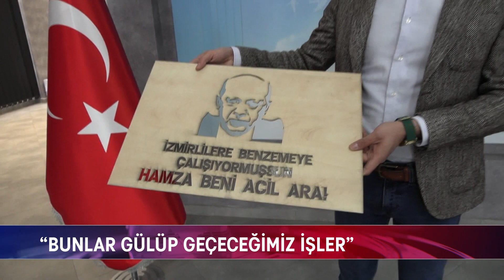“SEÇİM YAKLAŞTIKÇA PANİĞİ ARTACAK”